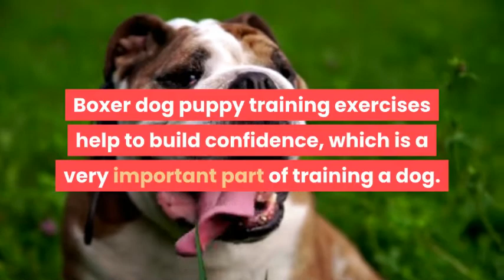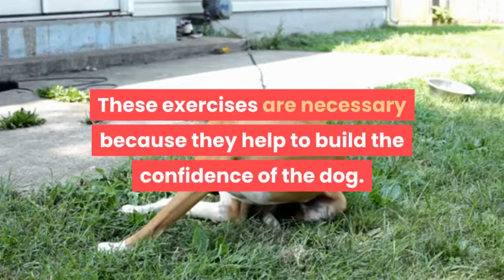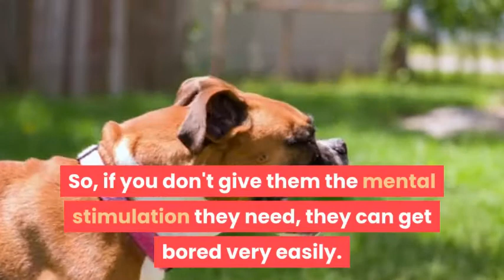Exercising You Boxer Dog Puppy - Tips to Keep Your Beloved Boxer Happy and Fit!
Boxer puppies love exercise! A tired boxer is a happy boxer! Make sure you read tips from a qualified vet for exercising and caring for your boxer dog puppy